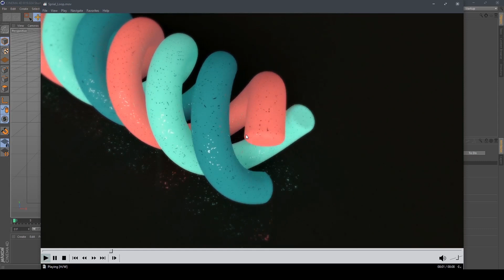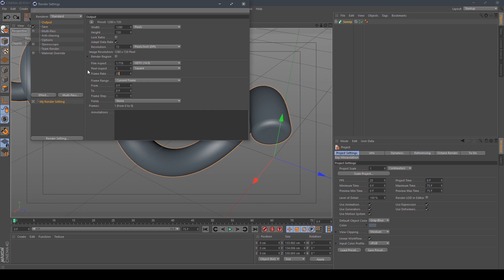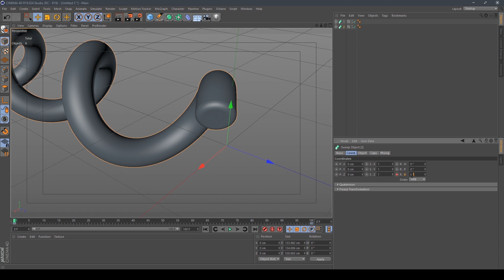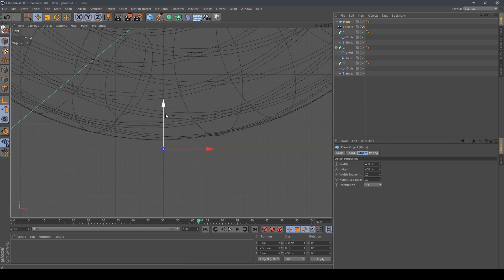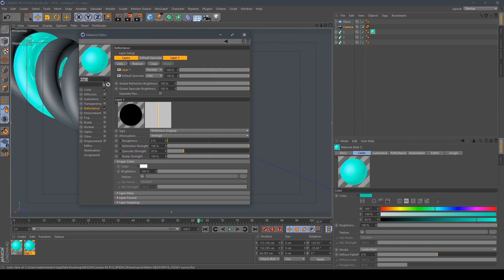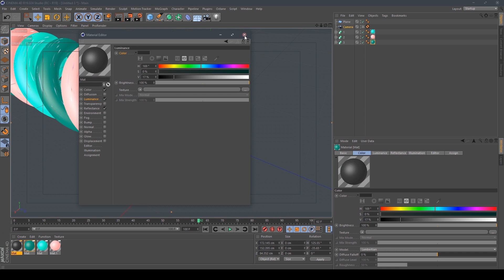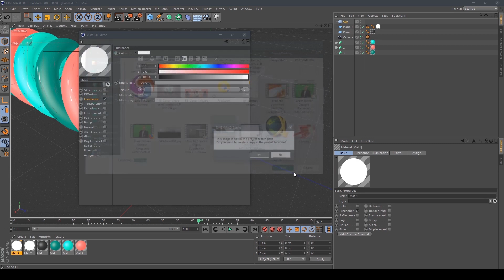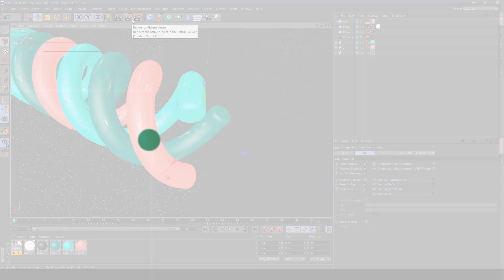Cinema4D Oddly Satisfying Video Tutorial-2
In this video ill show you how to make a Oddly Satisfying animation loop Video in cinema4D